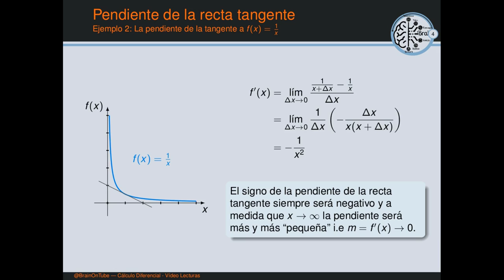Cálculo en una variable: Ejemplo 1: Signo de la derivada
En este ejemplo se asocia la interpretación geométrica de la derivada al signo de la pendiente de la recta tangente.